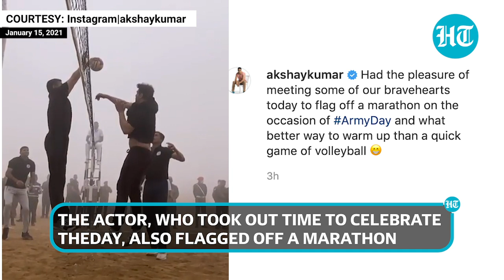Army Day: Akshay Kumar flags off marathon, plays volleyball with soldiers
Actor Akshay Kumar celebrated the Army Day with Indian Army soldiers. He took to Instagram and shared a video of him playing volleyball with jawans from the Army. The actor, who took out time to celebrate the day, also flagged off a marathon. The short clip showed Akshay jump and hit the ball amid a thick cloud of mist. Soon, the ball was deftly blocked by his opponent on the other side of the net. Akshay and the rest of the men were dressed in black t-shirts and track bottoms. A referee sat on a raised seat at the nets, while a number of bystanders watched. Akshay has been busy shooting for his upcoming film, Bachchan Pandey in Jaisalmer. Videos of the actor at various shooting locations have landed on the internet. While little is known about the storyline of the film, it is being directed by Farhad Samji. Film also stars Kriti Sanon, Prateik Babbar, Arshad Warsi, Pankaj Tripathi and others.